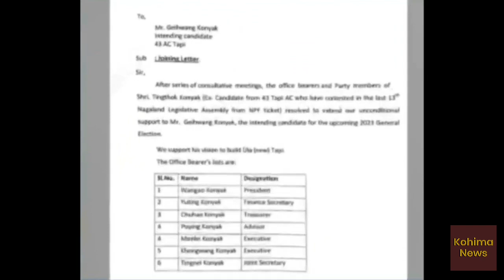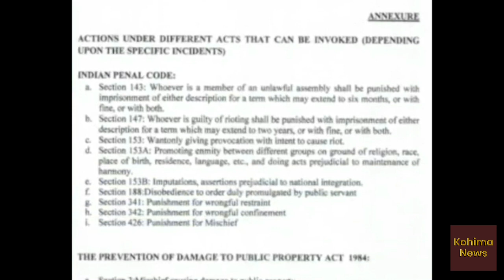Nagamese News | Kohima News | 18 August Thursday | Nagaland news today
Regional news from Kohima | 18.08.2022 | 18 August 2022 |